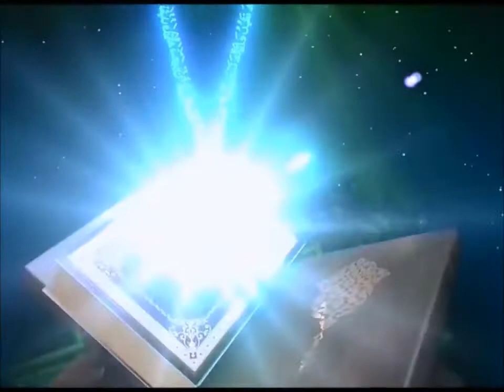كم عدد الشهور في القران. ترجمة بالكردي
Kurdish translation for the number of the months in the quran..how many time the name month(شهر) is mentioned in quran...